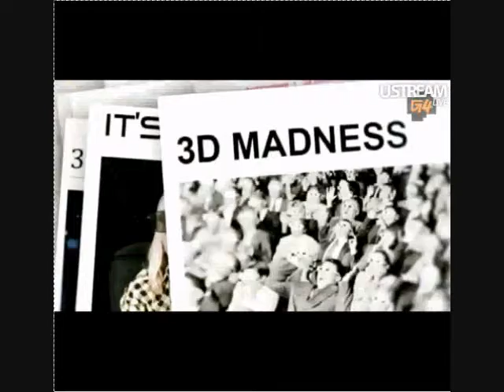New Nintendo DS - Nintendo 3DS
From E3. Seems cool, just don't know how it'll work.